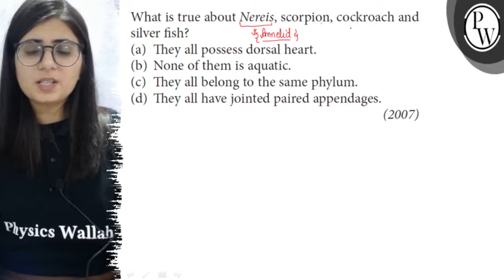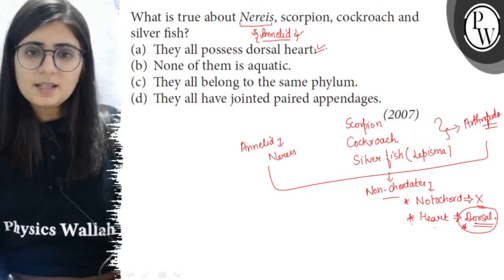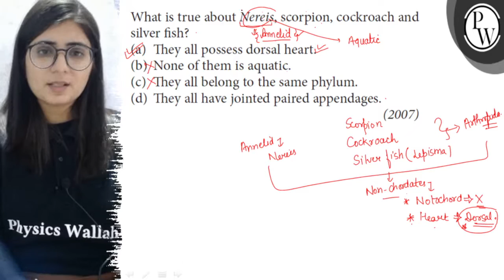What is true about Nereis, scorpion, cockroach and silver fish? \( ...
\( \mathrm{P} \)
(a) They all possess dorsal heart.
W
(b) None of them is aquatic.
(d) They all have jointed paired appendages.